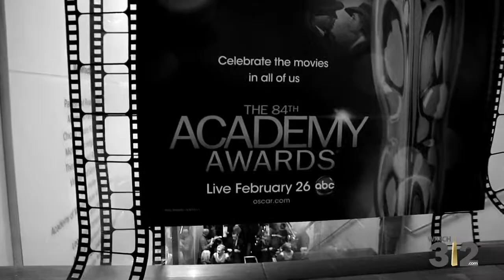Star Studded Oscar Night - Candid Candace Chicao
Candace mingles with film-lovers at the Gene Siskel Film Center, which hosts Chicago's only official Oscar Party!